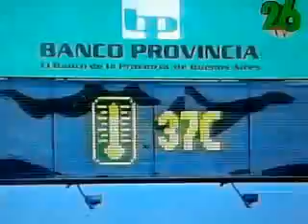BANFIELD 0- LANUS 1(1996)